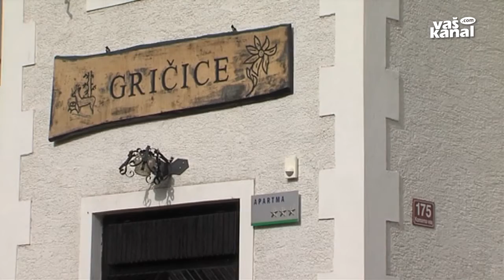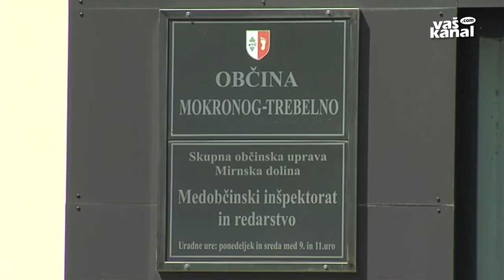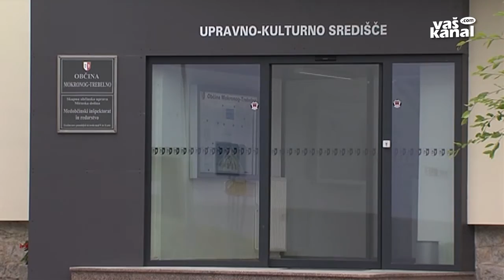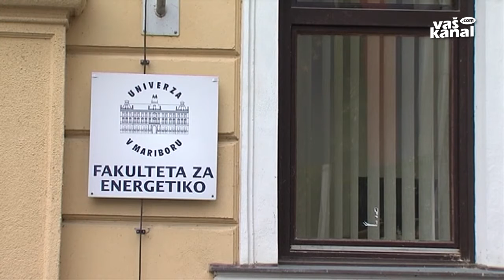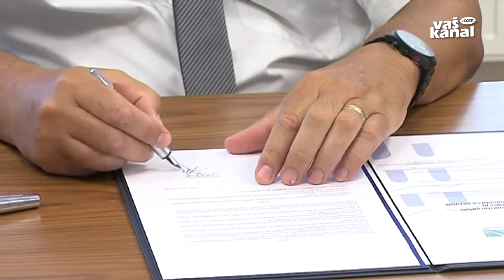Novice, 8. julij 2016